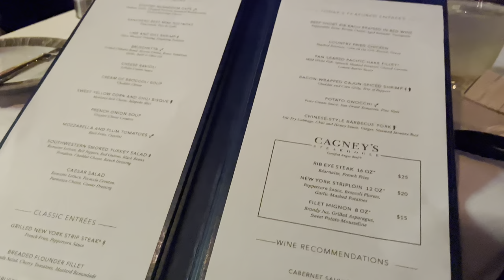Italy Travel Vlog: exploring Rome, the Vatican, Trevi Fountain, Colosseum & Naples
My first time in Italy vlog! Pt. 3 Travel with me and explore Italy visiting Florence, Pisa, Tuscany, Rome, and Naples.

Pt. 3 Experiences:
The Vatican
Colosseum
Trattoria Scavolino
Trevi Fountain
Duomo of Naples
Galleria Umberto II

Amazon Storefront